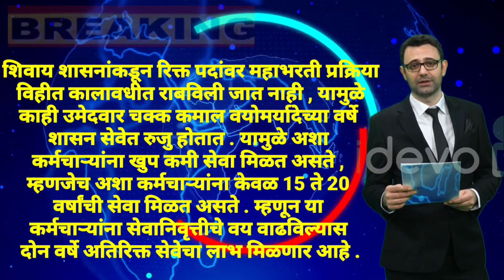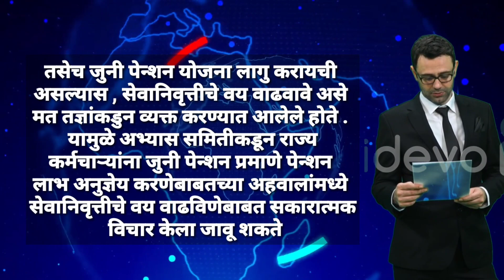राज्य शासनसेवेतील कर्मचाऱ्यांचे “सेवानिवृत्तीचे वय साठ वर्षे " करणेबाबत शासना कडून काय आहे तरतुद ?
सेवानिवृत्तीचे वय साठ वर्षे ” करणे अत्यावश्यक
सेवानिवृत्तीचे वय वाढविण्याची आवश्यकता
शासनांकडून काय आहे तरतुद